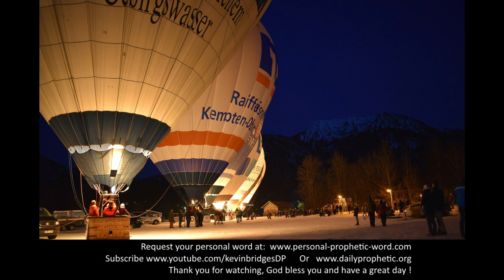Daily Prophetic 10 January 2021 All Words